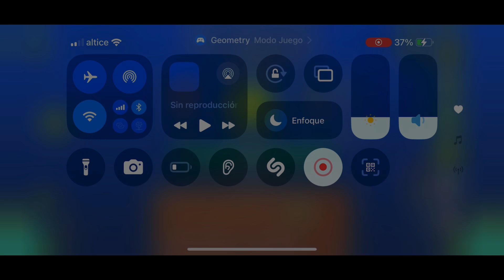[On Mobile] The Voidlands By Dolphe & Xender - 100% x2 | Geometry Dash 2.2 - H3z1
Just like two years ago. Loved it

The Voidlands By : DirtyPaws